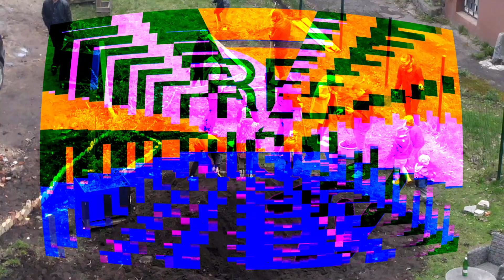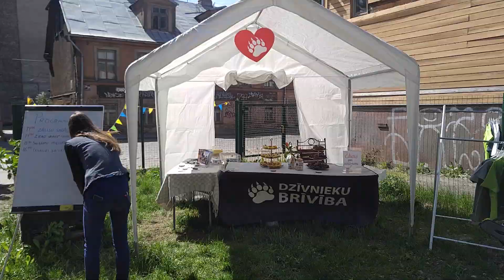Free Riga TV - 55 - Efflorescence D27 uzziedēšana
A new episode from the highly acclaimed lo-fi atmospheric documentary/manual for community house building in Riga.
In this episode second summer slowly begins with yoga, gardening, vegan foods, cats, exhibitions, different kinds of heavy machines and the outside world visits more and more.

THE IMMIGRATION UNIT - Live @ D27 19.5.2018
ONE MINUTE MAN - Live @ D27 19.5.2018